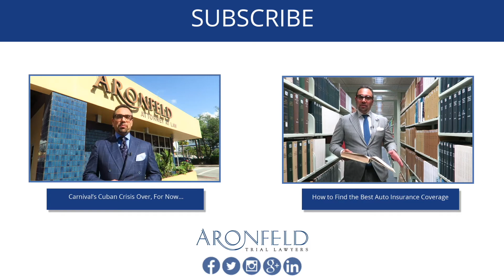Disney Cruise Line Passengers Sickened at Sea Due to Norovirus Outbreak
The Centers for Disease Control and Prevention have reported that 131 passengers and 14 crew members aboard the Disney Wonder cruise ship fell ill to a norovirus outbreak last week.  The typical symptoms of the norovirus are very unpleasant and include projectile vomiting and diarrhea.

Whatever policies and procedures Disney typically utilizes to prevent this type of disaster failed on this cruise, and I am sure they are scrambling to figure out where the procedure broke down.   In December, the ship had registered a nearly perfect CDC inspection score.